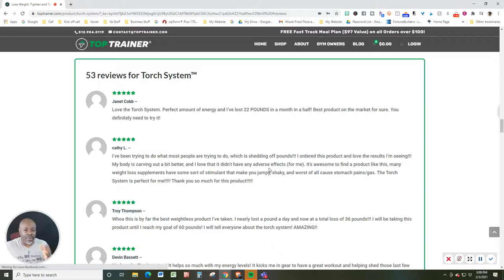Tighten System Top Trainer Weight loss kit by Xavier Smith, aka Coach X [Shorts]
Here is the Tighten System video by Top Trainer the everyone is getting results with.

• Dairy Free
LOSE THE INCHES.
Tighten™, for both men & women, is designed to reduce stubborn fat areas around the stomach, waist, hips and thighs. This stimulant free product will help you with cravings and the urge to snack. So before you have some salt, then some sugar, take Tighten™! ‡
TopTrainer’s Tighten is:
• Stimulant Free
• Dairy Free
• Gluten Free

In my world of Xcellence there are LEVELS and LAYERS!

We are all on different levels and we all have different layers to us as spiritual BEING on a human journey.
With that said, I have three levels of service, starting from free to very low cost.
I call that the IMPACT LEVEL, then there is the INSPIRE LEVEL, which will consist of a higher level of commitment, all the way up to paid investments that only make your life better (the IMPROVE LEVEL events).

You can contribute to the mission of Xcellence and the funds will be used to make this YouTube channel the best it can possibly be at my level until more can be created!
This post does contain affiliate/referral links, which means that if you purchase anything through the use of my links with amzn.to, go.magik.ly, fbuy.me or bit.ly, my online store, I receive a small commission which is free and independent of the price you pay.

NON-INVASIVE way to manage and eliminate stress?